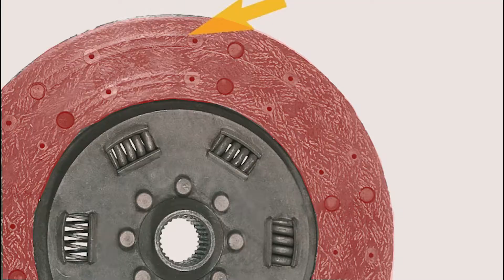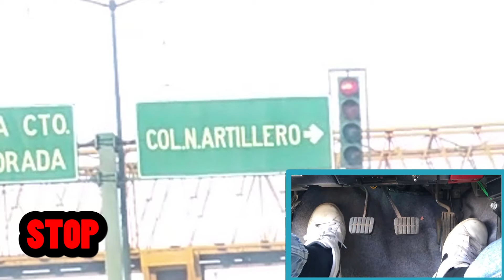Evita Esto: Tips Para Cuidar el Clutch en Ciudad y evitar desgastar el embrague de tu coche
Se muestra algunos buenos hábitos que te ayudarán a cuidar la vida de tu clutch. Actualmente michas personas cambian el clutch a los 20 o 25 mil kilómetros lo cual indica que tienen malos hábitos que propician el desgaste del mismo.
Fácilmente un  clutch debe durarte 200 mil kilómetros si utilizas estos consejos.